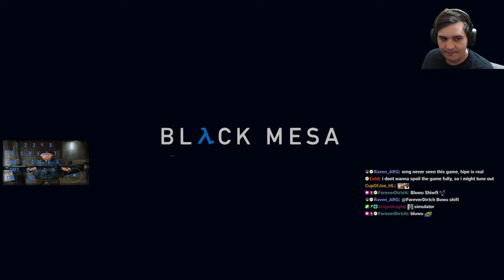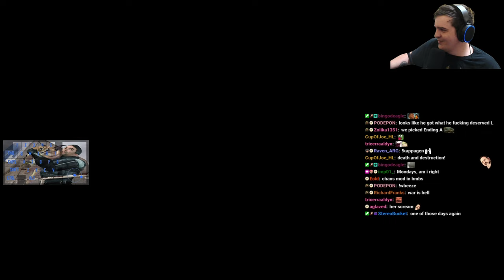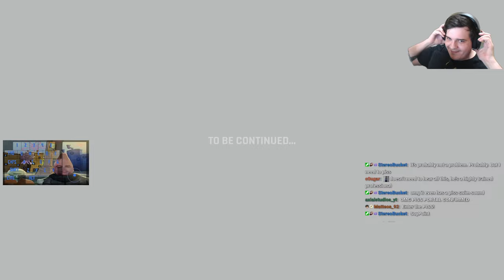Black Mesa : Blue Shift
This mod is really good, but i must say compared to azure sheep there were a lot of unclear puzzles which dragged out the chapters a bit. Still visually stunning and the involvement of your allies made it a unique experience for a half life mod.